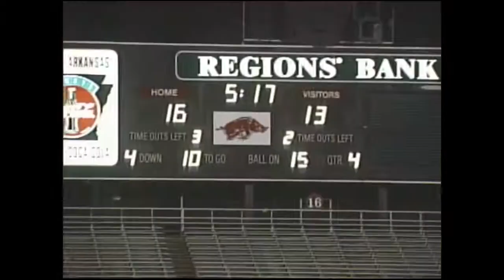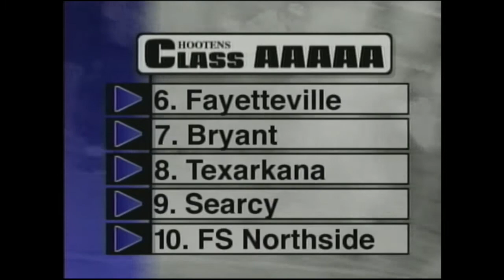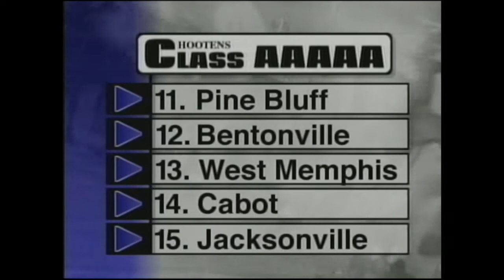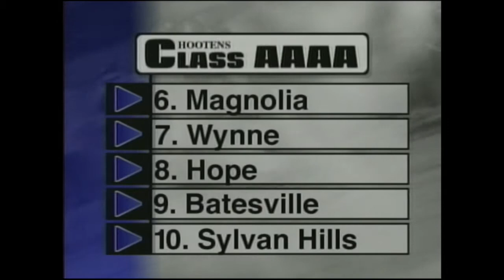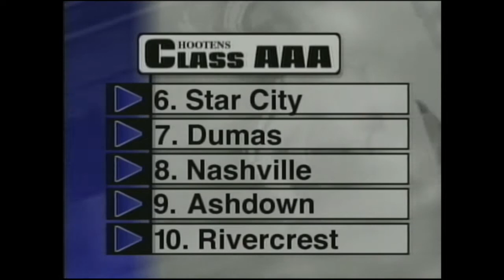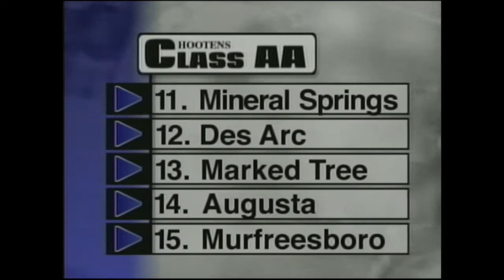Hooten's Ark Football 2002 Week 2